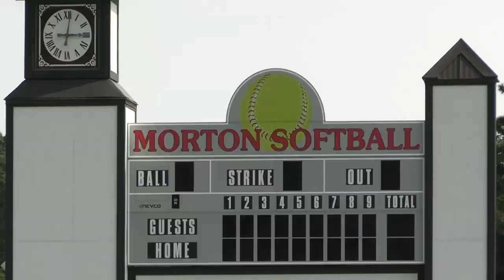Morton Junior High Softball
Morton Junior High Softball season is underway! Learn more about their team and what is new this season!